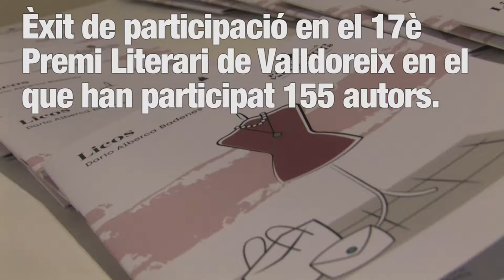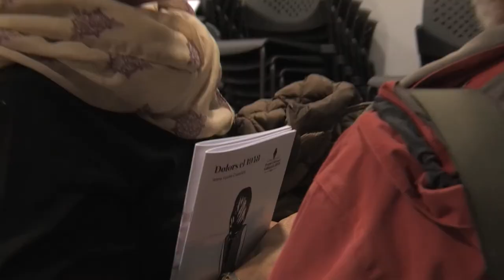Entrega de premis del 17è premi literari de Valloreix.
Entrega de premis del 17è premi literari de Valldoreix.
Els premis han estat per a Dario Alberca, en la modalitat d'adults i Anna Funke en la juvenil.